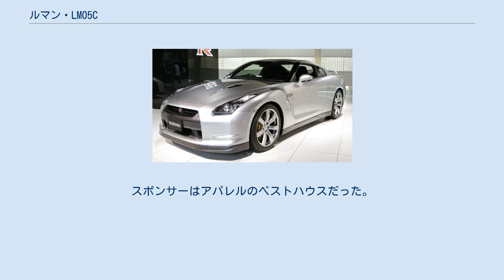ルマン・LM05C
ルマン・LM05Cは、1985年全日本耐久選手権（後のJSPC）参戦用にルマンガレージ（現株式会社ルマン）が開発したグループCカー。
 エンジンは日産の2.3L 直列4気筒ターボ FJ23型を搭載。
同時期にV型6気筒 VG30型搭載車がデビューしたため、日産最後の直列4気筒エンジン搭載Cカーである。
 デビューレースは1985年富士500マイル（0周リタイヤ）。
続く鈴鹿1000kmでもリタイヤに終るが、豪雨となったWEC-JAPANでは中子修の手により2位入賞と大金星を上げる。
最終戦富士500kmでは予選で8番手と好位置を得るものの、決勝ではクラッシュし0周リタイヤに終る。
この年のスポンサーはアパレルのパーソンズ。
 翌1986年は、チームルマンにもVG30が供給されることになり、LM05Cにも搭載されテストされたが、シャシー剛性が不足しVG30のパワーを受け止めることができず断念。
チームルマンはマーチ・86Gシャシーを導入することとなる。
 エンジンを失ったがLM05Cだが、トヨタから2.1L 直列4気筒ターボ4T-G型の供給を受けることとなり、また新スポンサーとしてキャラ・インターナショナルが付き、第4戦鈴鹿1000kmからLM06/トヨタとして参戦を再開する。
最終戦富士500kmでは10位入賞する。
 1987年シーズンは、4バルブの3S-G型の供給を受け、リアカウルを改良しLM07/トヨタの名前でエントリー。
富士1000km、鈴鹿1000kmで7位入賞した他、雨天となった富士500km予選では中子の手により2位、同じく雨の富士500マイルでも快走する。
スポンサーはアパレルのベストハウスだった。
 参戦はこの年限りで、以降ルマンガレージのグループCカーは製作されていない。